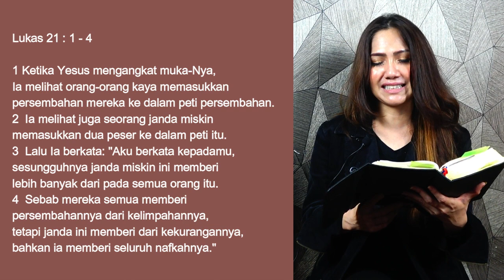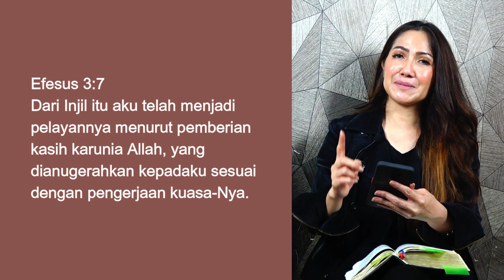BERKAT PAGI - SAAT TEDUH - JACQLIEN CLOSSE - 2 / 6 / 2021 - JC MINISTRY